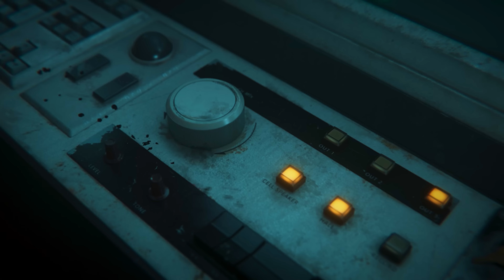BLACK OPS 6 ZOMBIES TERMINUS Cinematic Trailer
TERMINUS 'CINEMATIC TRAILER' for Call of Duty BLACK OPS 6 ZOMBIES.
COD BLACK OPS 6 official ZOMBIES trailer
Call of Duty BLACK OPS 6 new trailer!

New Call of Duty BLACK OPS 6 4K UHD Gameplay!
New GAMEPLAY for Call of Duty BLACK OPS 6.

New GAMEPLAY in Call of Duty BLACK OPS 6 (COD 2024)

Call of Duty Black Ops 6 Gameplay! Check out gameplay in COD Black Ops 6!